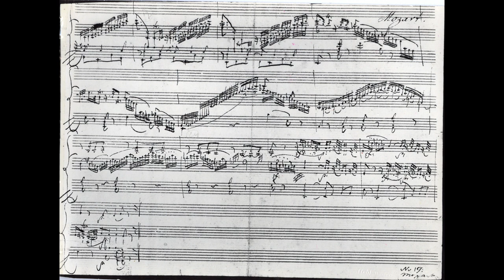Russell Sherman plays Mozart Fantasia in C minor, K. 396 (2001 Live)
Russell Sherman, Piano

Wolfgang Amadeus Mozart: Fantasia in C minor, K. 396
(Adagio)

Recorded live on November 12, 2001, as a part of the NEC Contemporary Improvisation Department presents Supermodels: Compositions and Recompositions at Jordan Hall, Boston

A book titled ‘Piano Pieces’ is available for sale at Amazon

To access Russell Sherman’s Wikipedia page, please click on the

For more information on necmusic.edu and photographs of Mr. Sherman, please visit the New England Conservatory of Music